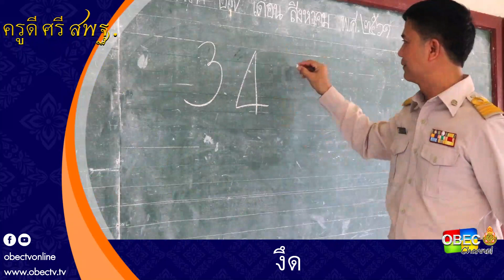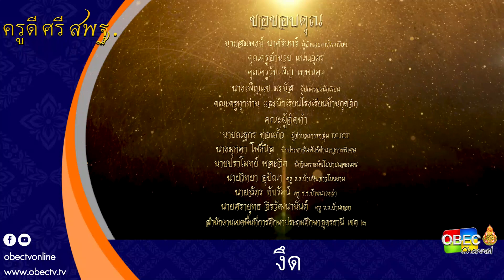ครูดี ศรี สพฐ. ตอน งึด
"ก่อนที่จะฝึกเขา เราก็ต้องสร้างความตระหนักซะก่อน ให้เขารักในคณิตศาสตร์ เมื่อเขารักแล้ว การฝึกฝนของเรามันก็จะง่ายขึ้น"

ครูอำนวย แน่นอุดร
โรงเรียนบ้านกุดจิก สพป.อุดรธานี เขต 2